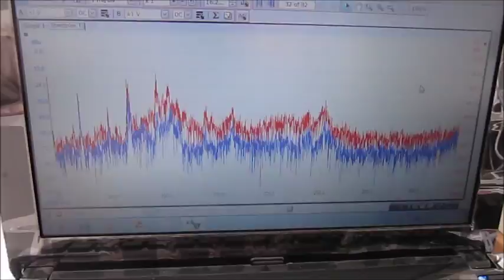超音波の相互作用 ultrasonic-labo